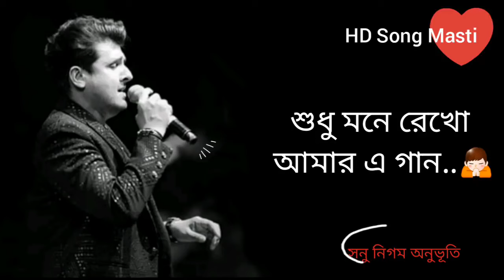Mone reko amar e gan (lyrics) sonu nigam